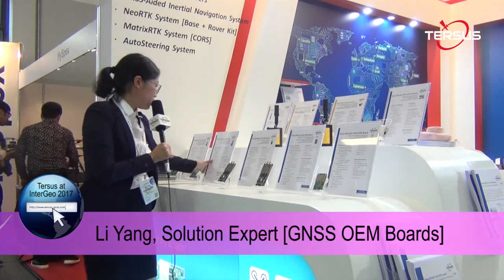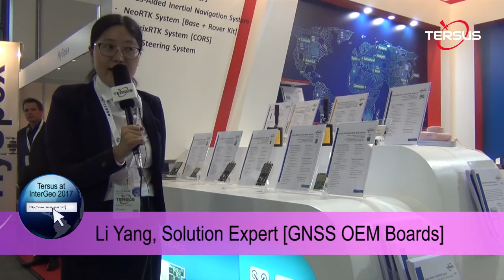GNSS RTK & PPK OEM Boards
GNSS OEM boards for accurate positioning. They offers real-time, cost efficient and cm-level positioning as well as flexible interfaces for a variety of applications, such as precision navigation, precision agriculture, surveying and UAVs system. Precis-BX316 board supports multi-constellations, which can output continuous and reliable RTK positioning and heading even in harsh environments.